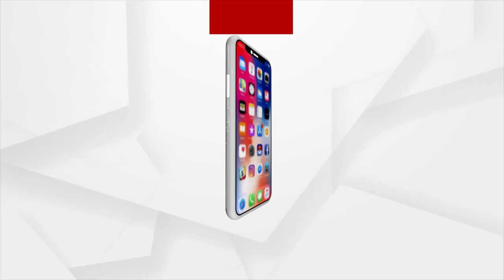Ganjam: Helpless Mother Seeks Odisha Govt Assistance For Her Daughter's Eye Treatment